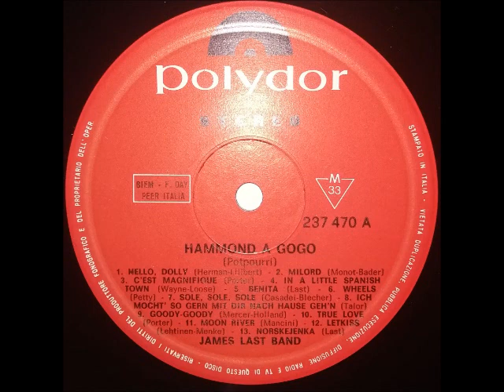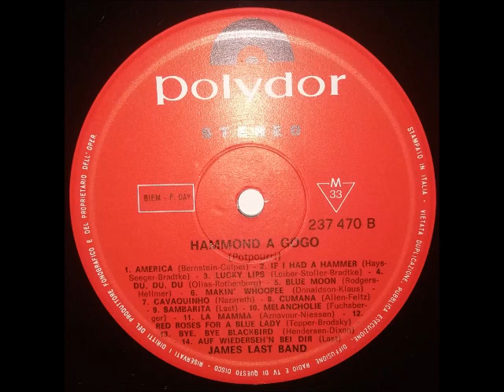Hammond à gogo - James Last band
Anno: 1965.